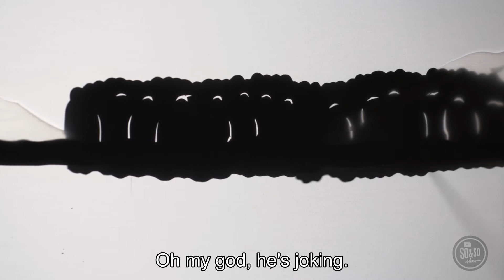June 20 2021 - So And So